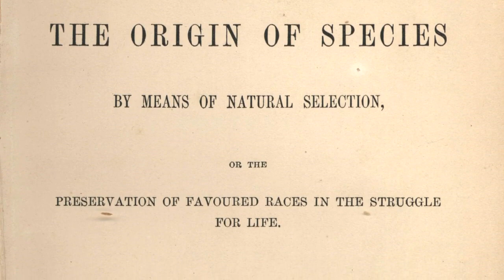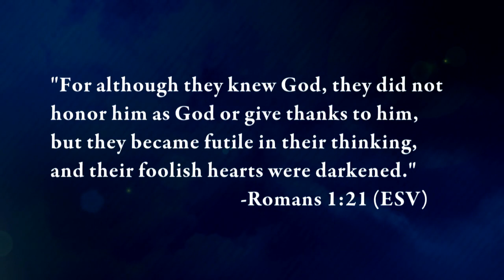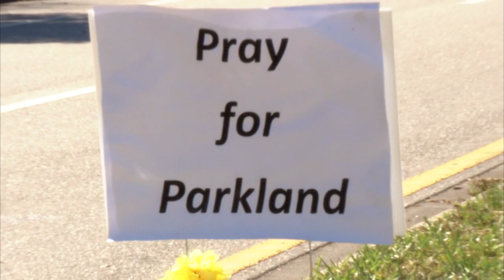Darwin's War on the Weak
TV Air Date: March 10, 2019

Where you start usually determines where you end up. There may be no clearer illustration of this than Charles Darwin's war on the weak and the devaluing of human life.